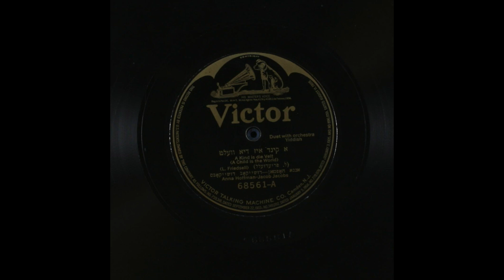“A Kind is die Velt (A Child is the World)” (Friedsell) sung by Anna Hoffman and Jacob Jacobs 1920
“A Kind is die Velt (A Child is the World)” (L. Friedsell) Duet with orchestra sung in Yiddish by Anna Hoffman and Jacob Jacobs 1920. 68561-A Victor Talking Machine Co. C-24216 (Matrix ID).